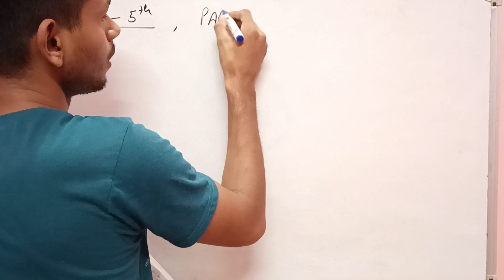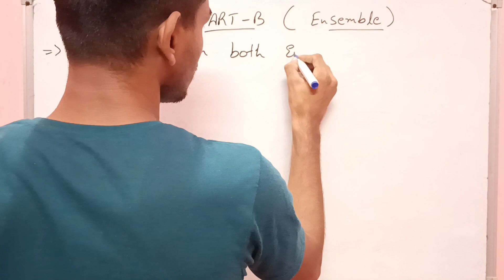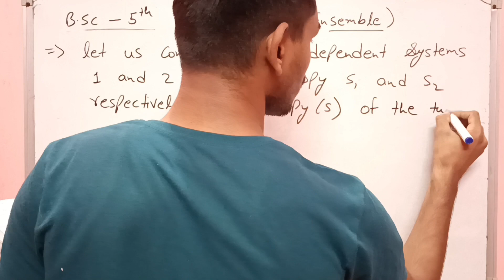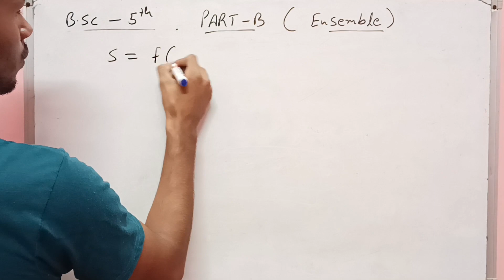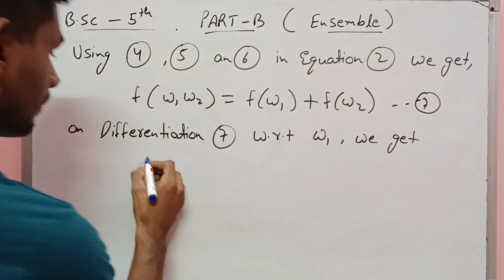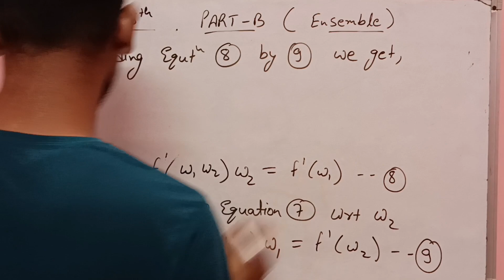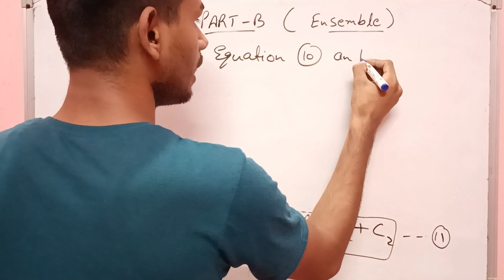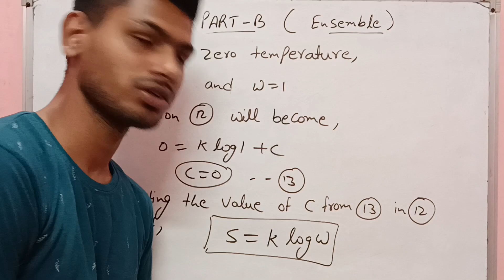B.Sc 5th sem Physics || Ch- Concept of ensemble || By Abhishek Bhardwaj sir ✍️✍️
Dear students, is video m hm b.sc 5th sem Physics ki second book k Ch- concept of ensemble ko padhenge. I hope apko video pasand aay.